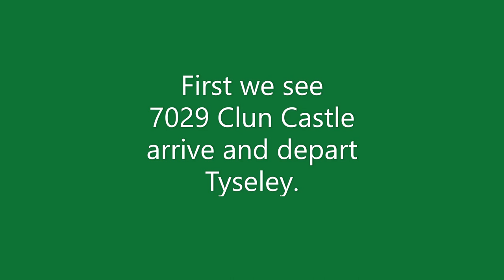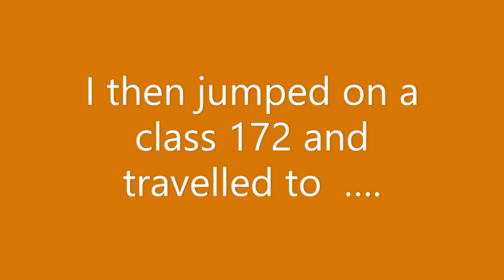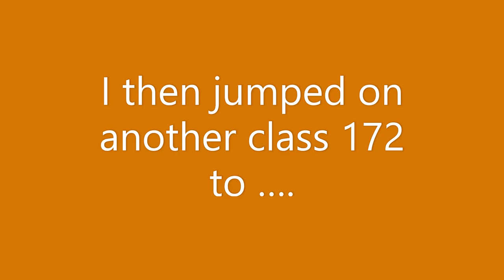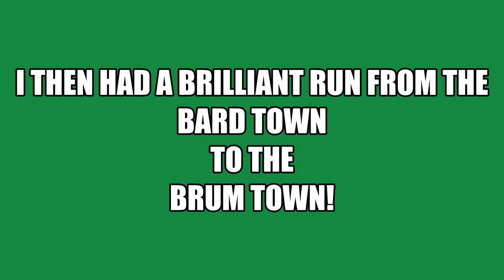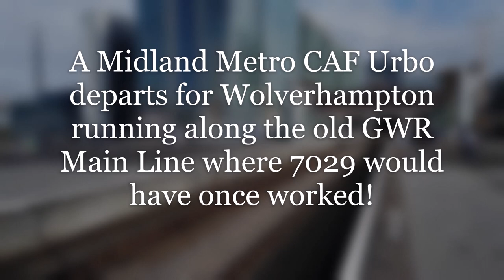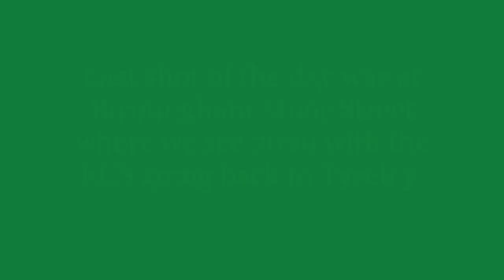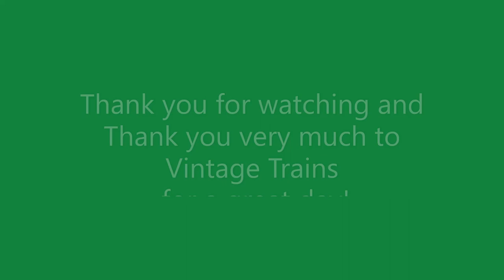7029 Clun Castle with the Shakespeare Express on Sunday 18th August 2019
7029 Clun Castle with the Shakespeare Express on Sunday 18th August 2019.

Following Great Western Railway Castle Class No. 7029 Clun Castle working Vintage Trains "Shakespeare Express" on Sunday 18th August. The locations we see the train are Tyseley, Stratford-upon-Avon Parkway, Stratford-upon-Avon, Birmingham Snow Hill and Birmingham Moor Street.